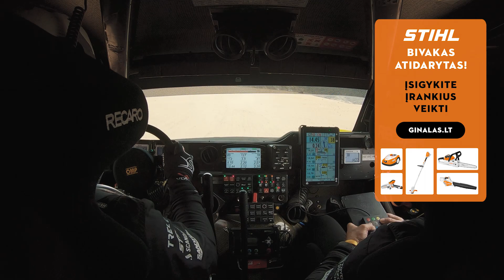Prologue | Dakar 2022 | Benediktas Vanagas | with EN subtitles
Dakaro prologo diena ir geresnė pažintis su „Black Hawk 6.5" Jūsų dėmesiui.